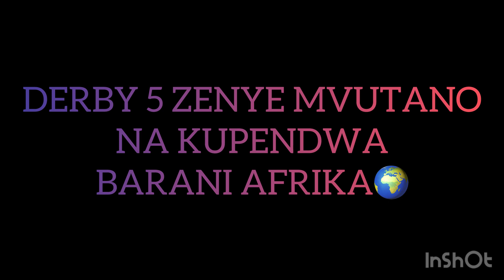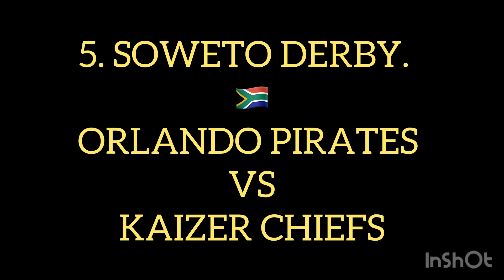TOP 5 DERBY ZENYE MVUTO BARANI AFRICA🌍